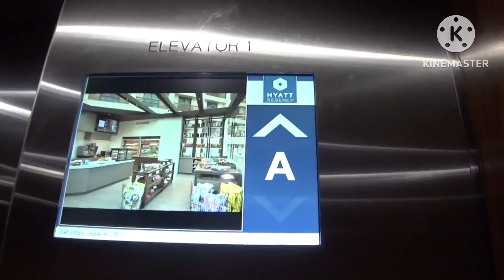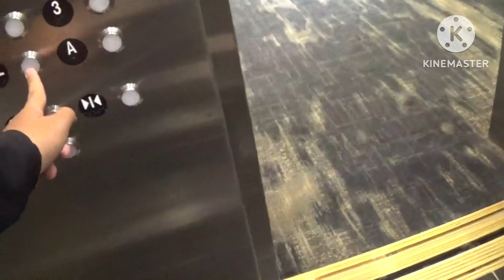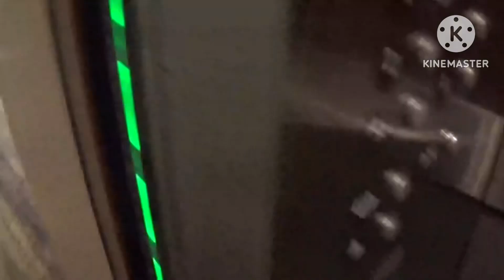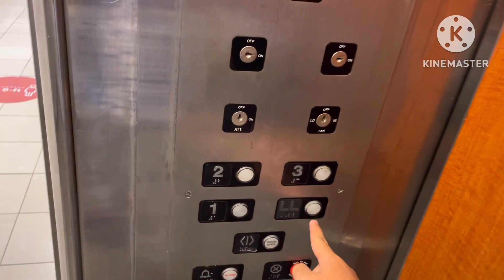KONE MOD! Montgomery Traction ￼Elevator Hyatt Regency SF Airport - Burlingame, CA